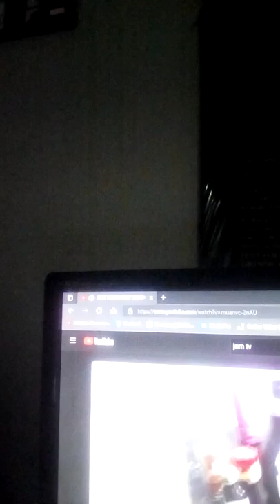Special Channel Video